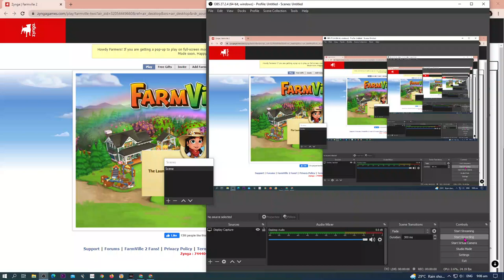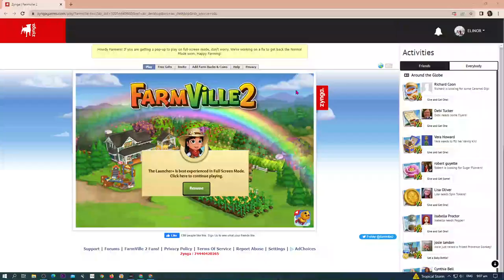I OPENED SUNKEN TREASURE AND ALSO GOT BANTENG COW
DOING THE TASK TO HAVE REWARGS WAITING